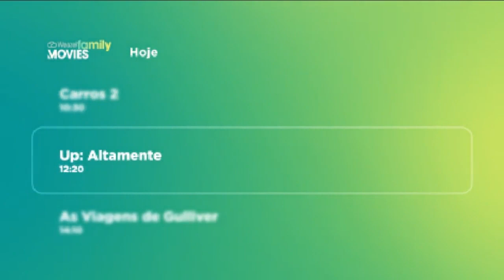Weazel Family Movies (Portugal) Continuity HD 03.05.2024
Channel: Weazel Family Movies (Portugal) HD

Date: May 3rd, 2024

Box: WeazelBox

Weazel Family Movies Portugal:
Separators used between May 3rd 2024.